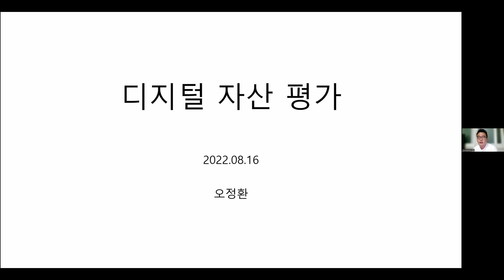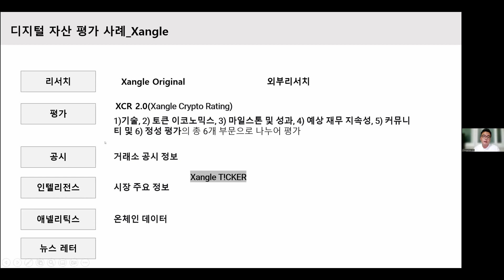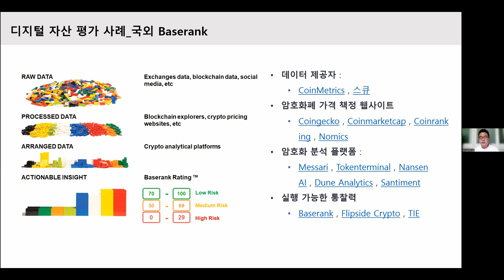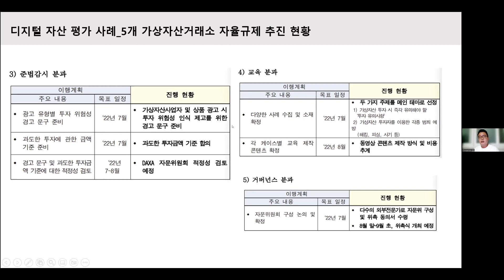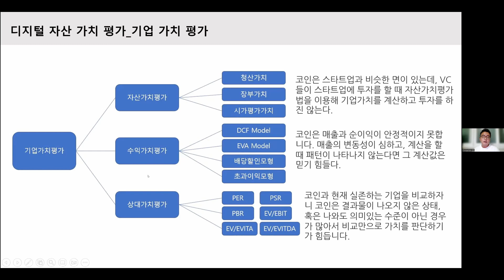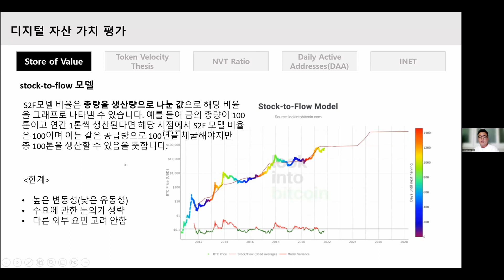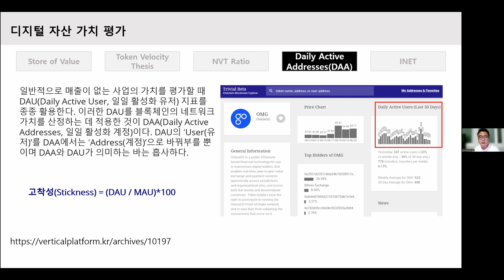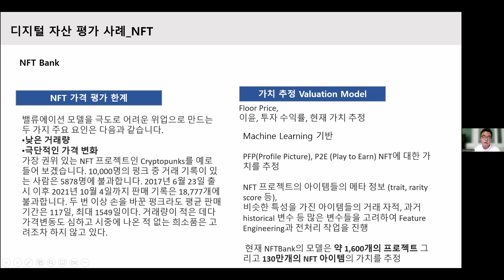[블파스] 디지털 자산 평가 | 오정환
- 신용평가, 가치평가, 위험평가
- 디지털 자산 평가 : 국내외 업체 현황
- 디지털 자산 평가 사례 : 쟁글
- 디지털 자산 평가 사례 : Baserank
- 디지털 자산 평가 사례 : 5개 가상자산거래소 자율규제 추진 현황
- 디지털 자산 가치 평가 분류
- Store of Value
- Token Velocity Thesis
- NVT Ratio
- Daily Active Addresses
- INET
- NFT 디지털 자산 평가 사례 : 코레이팅, NFTGO, NFT Plazas, NFT Bank

발표자료는 블파스 페북 그룹에 있습니다.